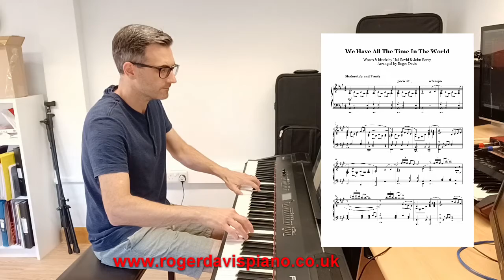We Have All The Time In The World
Piano solo version of the classic Louis Armstrong song. Sheet music available at: